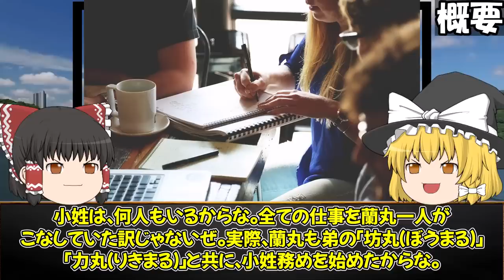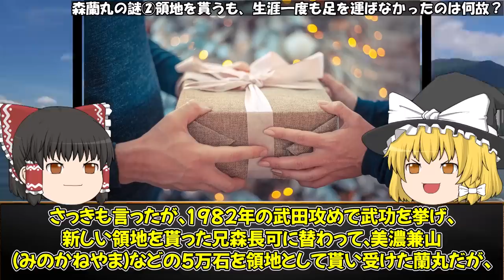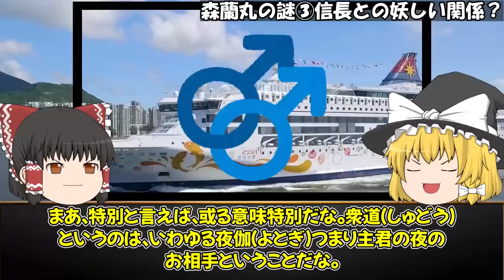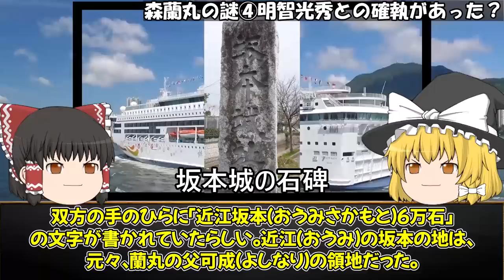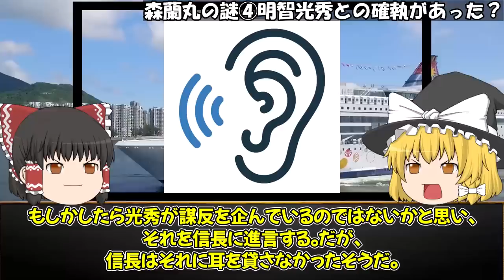【ゆっくり解説】悲劇の戦国美少年！森蘭丸の謎！！